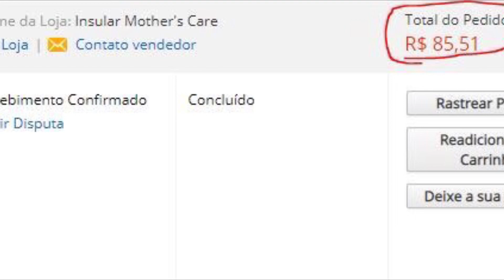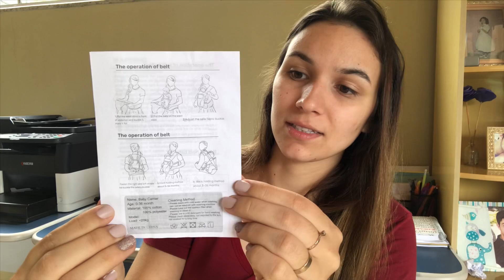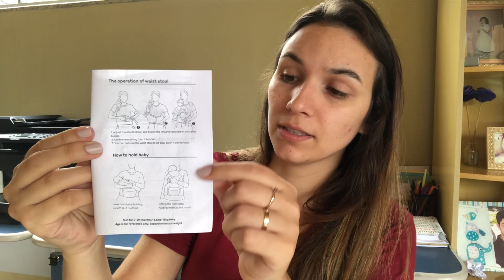COMPREI O CANGURU PRO BEBÊ DO ALIEXPRESS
Comprei um canguru do Aliexpress pro bebê, chegou super rápido. Vem conferir 💙🥰